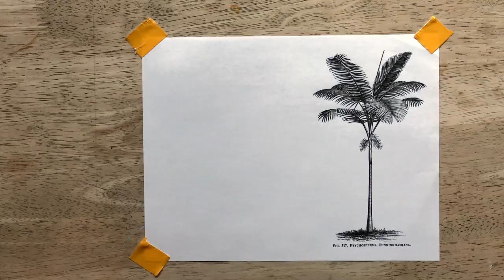I Need a (Hawaiian) Vacation! - Vlog Episode 10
It's been a tough school year so far, and I really need a VACATION! Spoiler alert: we manage to book a last minute vacation to Kauai, Hawaii. But what sort of vacation do you get when you throw all caution to the wind?

This video features scenes at Wailua Falls, snorkeling at Poipu Beach and North Shore/Hanalei, among others.

Shot on a Lumix GH4, iPhone X and GoPro.

Velveteen • Joe E. Lee
Colors of Illusion • Spring Gang